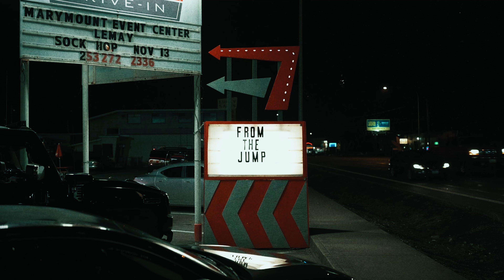1KTUI - "From The Jump feat. Tasi1k & Bad Boy Mook" (Official Music Video)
Produced by @iceered
Shot by @PauloRosse_
Mixed & Mastered by Undercaste: Randy Ross